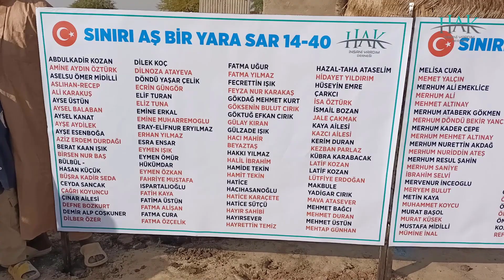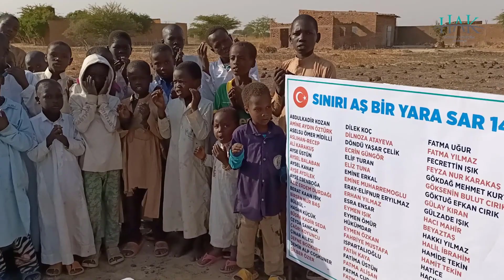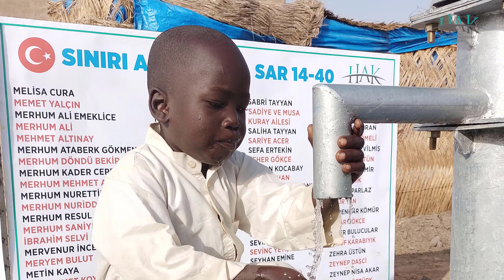SINIRI AŞ BİR YARA SAR 14.ETAP 40.KUYU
ABDULKADİR KOZAN
AMİNE AYDIN ÖZTÜRK
ASELSU ÖMER MİDİLLİ
ASLIHAN-RECEP ALİ KARAKUŞ
AYSE ÜSTÜN
AYSEL BALABAN
AYSEL KANAT
AYŞE AYDİLEK
AYŞE ESENBOĞA
AZİZ ERDEM DURDAĞI
BERAT KAAN IŞIK
BİRSEN NUR BAŞ
BÜLBÜL - HASAN KÜÇÜK
BÜŞRA KADİR SEDA
CEYDA SANCAK
ÇAĞRI KOYUNCU
ÇINAR AİLESİ
DEFNE BOZKURT
DEMİR ALP COŞKUNER
DİLBER ÖZER
DİLEK KOÇ
DİLNOZA ATAYEVA
DÖNDÜ YAŞAR ÇELİK
ECRİN GÜNGÖR
ELİF TURAN
ELİZ TUNA
EMİNE ERKAL
EMİNE MUHARREMOGLU
ERAY-ELİFNUR ERYILMAZ
ERHAN YILMAZ
ESRA ENSAR
EYMEN IŞIK
EYMEN ÖMÜR HÜKÜMDAR
EYMEN ÖZKAN
FAHRİYE MUSTAFA ISPARTALIOĞLU
FATİH KAYA
FATİMA ÜSTÜN
FATMA ALİŞAN
FATMA CURA
FATMA ÖZÇELİK
FATMA UĞUR
FATMA YILMAZ
FECRETTİN IŞIK
FEYZA NUR KARAKAŞ
GÖKDAĞ MEHMET KURT
GÖKSENİN BULUT CIRIK
GÖKTUĞ EFKAN CIRIK
GÜLAY KIRAN
GÜLZADE IŞIK
HACI MAHİR BEYAZTAŞ
HAKKI YILMAZ
HALİL İBRAHİM
HAMİDE TEKİN
HAMİT TEKİN
HATİCE HACIHASANOĞLU
HATİCE KARAÇETE
HATİCE SÜTÇÜ
HAYIR SAHİBİ
HAYIRSEVER
HAYRETTİN TEMİZ
HAZAL-TAHA ATASELİM
HİDAYET YILDIRIM
HÜSEYİN EMRE ÇARKCI
İSA ÖZTÜRK
İSMAİL BOZAN
JALE ÇAKMAK
KAYA AİLESİ
KAZCI AİLESİ
KERİM DURAN
KEZBAN PARLAZ
KÜBRA KARABACAK
LATİF KOZAN
LATİF KOZAN
LÜTFİYE ERDOĞAN
MAKBULE YADİGAR CIRIK
MAVA ATASEVER
MEHMET BAĞCI
MEHMET DURAN
MEHMET ÜSTÜN
MEHTAP GÜNHAN
MELİSA CURA
MEMET YALÇIN
MERHUM ALİ EMEKLİCE
MERHUM ALİ MEHMET ALTINAY
MERHUM ATABERK GÖKMEN
MERHUM DÖNDÜ  BEKİR YANCI
MERHUM KADER CEPE
MERHUM MEHMET ALTINAY
MERHUM NURETTİN AKDAĞ
MERHUM NURİDDİN ATEŞ
MERHUM RESUL ŞAHİN
MERHUM SANİYE  İBRAHİM SELVİ
MERVENUR İNCEOGLU
MERYEM BULUT
METİN KAYA
MUHAMMET KOYCU
MURAT BAŞOL
MURAT KÜSEK
MUSTAFA MİDİLLİ
MÜMİNE İNAL
NADİM ATASEVER
NADİM ATASEVER
NAFİS AKPINAR
NEHİR COŞKUNER
NEJLA HÜSNA BAŞOL
NESLİHAN EDA SERT
NEVRETE KARAÇAM
NİZAM ÇELİKOĞLU
NURAY ÇERKE
NURTEN ÖDEN
NURULLAH IŞIK
OĞUZ KARABACAK
ORHAN KAYA
OSMAN MAYA
OSMAN ÖZDEMİR
ÖMER DURDAĞI
ÖMER ERSOY
ÖMER FARUK DEMİR
ÖMER FARUK KOZAN
REFİKA ŞABAP
SABRİ TAYYAN
SADİYE VE MUSA KURAY AİLESİ
SALİHA TAYYAN
SARİYE ACER
SEFA ERTEKİN
SEHER GÖKÇE
SELCAN KOCABAY
SELİM AYHAN
SEMİHA  NECATİ KANLI
SEMİHA IŞIK
SERAP SÖĞÜTCÜ
SERDAR TAYYAN
SERVET SERT
SEVCAN KOÇ
SEVİM HAZAL İRİCAN
SEVİNÇ YETİŞEN
SEYHAN EMİNE HARZEMALİ
SEZGİN GÖRGÜLÜ
SONGÜL KOZAN
SULTAN AKDEMİR
SURETTİN TURHAN
SÜLEYMAN YILMAZ
SÜMEYYA DURAN
SÜMEYYA SÖMELİ
SÜMEYYE SEVİLMİŞ
SÜMEYYE ÜSTÜN
ŞABAN AKDEMİR
ŞAHİN CIRIK
ŞEVKET PARLAZ
UĞUR TAN
ÜMRENHAR KÖMÜR
YAŞAR GÖKÇE
YETER BULUCULAR
YUSUF KARABIYIK
ZEHRA ÜSTÜN
ZEYNEP DAŞCİ
ZEYNEP NİSA AKAR
ZEYNEP ÖZTÜRK